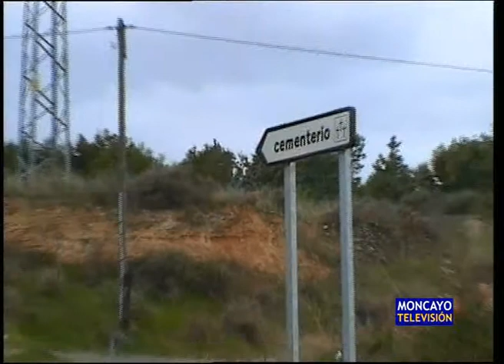700.000 euros para mejoras urbanÃ­sticas en Tarazona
Nuevo alumbrado en San Miguel, el paseo del rÃ­o, los accesos al cementerio y zonas deportivas.